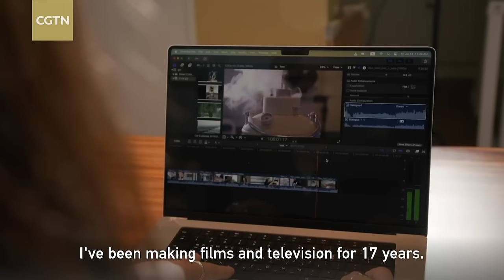South Korea: Society on the brink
SouthKorea is a developed country, where industrial and technological change came relatively rapidly, yet certain cultural values have been slower to change. This is a significant part of why South Korea is facing the challenge of being an agingsociety. If South Korea is to continue to thrive, it will need to find creative ways to address this societal problem.